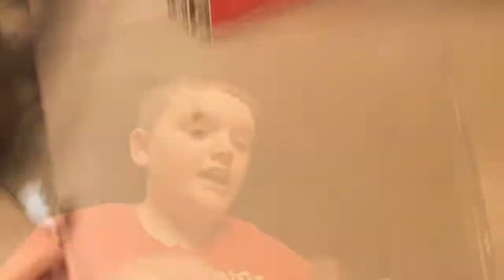DIY Phone charger station